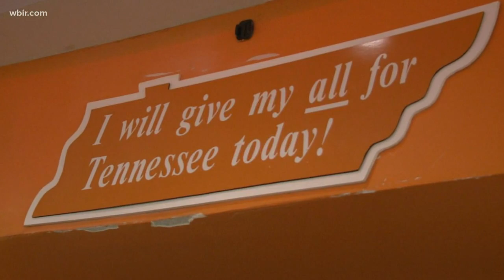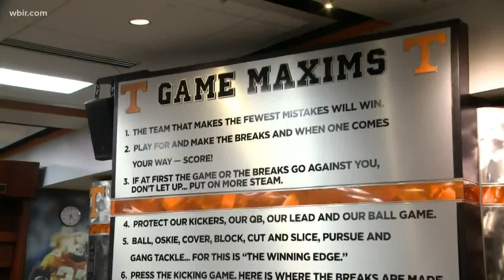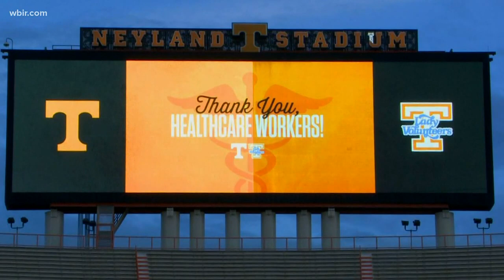University of Tennessee honors healthcare heroes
Every day we are thankful for the thousands of health care workers keeping Tennesseans healthy and safe.